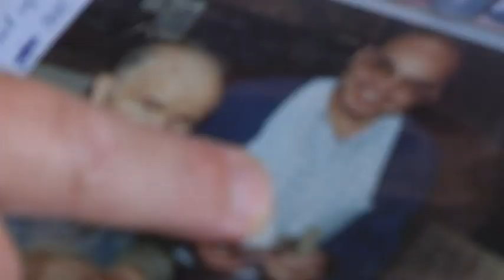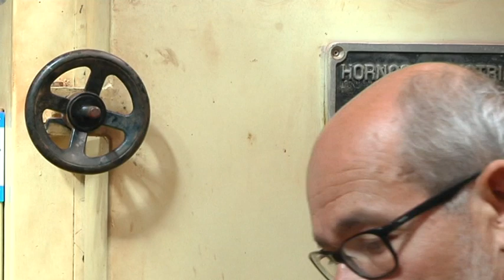Germans Castells, art i figures per al pessebre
L'any 2018 el Departament de Cultura publicà un llibre escrit per Ramon Albornà i Rovira, i  Ismael Porta i Balanyà sobre els germans Castells i el seu treball. Aquest llibre va més enllà de la història familiar i parla també de la història i el desenvolupament del pessebrisme a Catalunya.

Un any després, a partir del material enregistrat per a l'elaboració del llibre, el departament encarregà a Josep Ardila el muntatge d'aquest vídeo que us presentem. Aquest documental, es converteix en un element més que ajuda a explicar la feina d’aquesta nissaga. Com en el llibre, en el vídeo, no només s’explica el procés de construcció de les figures del pessebre, sinó que també es parla de l’evolució històrica d’aquestes figures i del pessebrisme en general.

Les figures del taller Castells han donat vida a multitud de pessebres. Petites escultures de qualitat fetes en el marc d’un procés totalment artesanal, rigorós i perfectament planificat, que transmet l’estima i la cura amb què s’ha fet cada una de les peces.

Tres generacions que han estat al servei de l’art pessebrístic i que, amb la seva feina, han contribuït també a la difusió i internacionalització del pessebre català. Milers de figures han sortit de les mans dels sis components d’aquesta nissaga de grans artesans, que han aportat la seva creativitat i el seu bon fer al món del pessebre.

L’any 2018 el Govern de Catalunya va concedir la Creu de Sant Jordi als germans Castells, Joan i Martí Castells Badia, una distinció justa i merescuda, per a ells, però —com ells mateixos van expressar— extensible a tot el moviment pessebrista català.